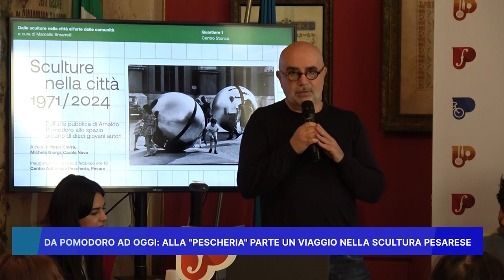DA POMODORO AD OGGI ALLA " PESCHERIA" PARTE UN VIAGGIO NELLA SCULTURA PESARESE